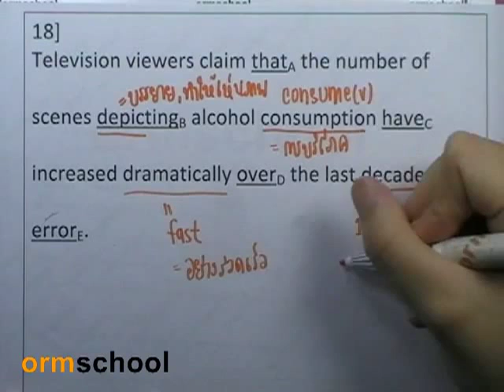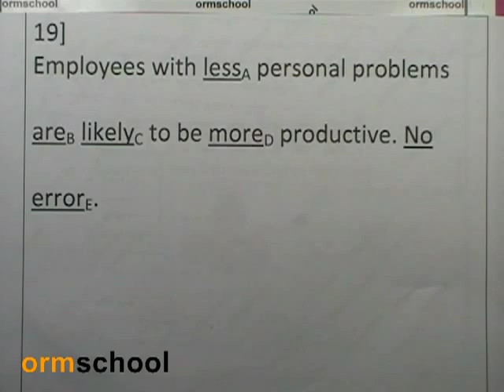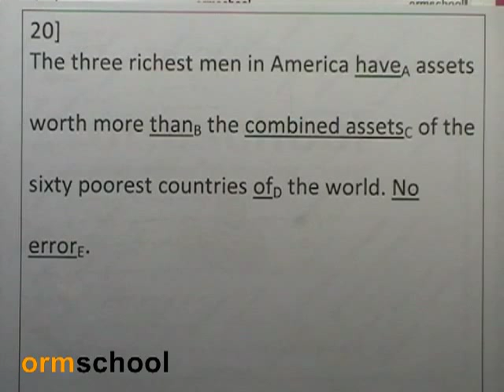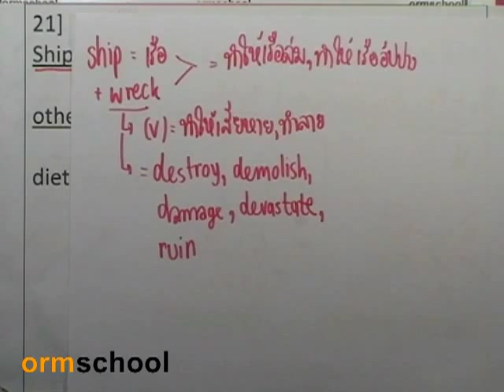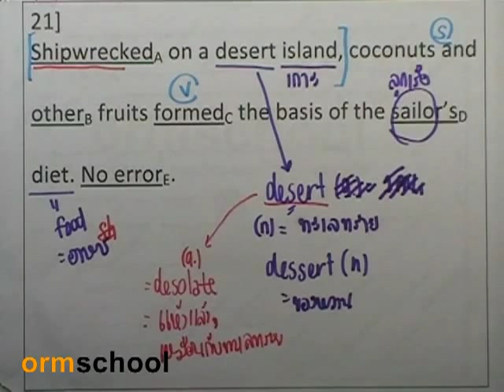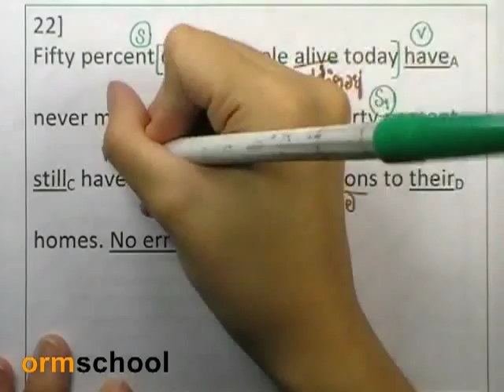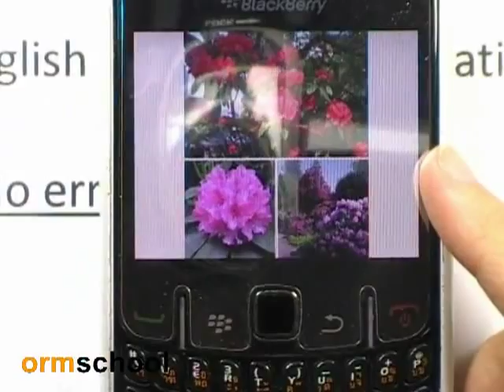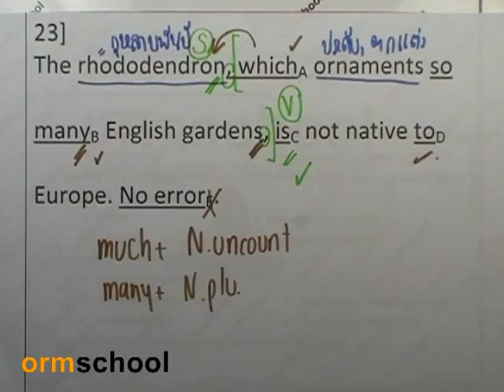5Error : SAT 05 by ormschool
รวมพลัง1ล้านLike สร้างความรู้ฟรี 10,000 ชั่วโมง ทาง

ออมความรู้ ออมวิชา ออมปัญญา ออมสกูล